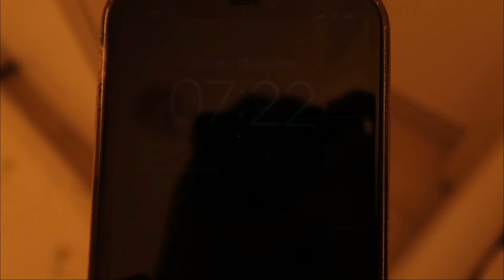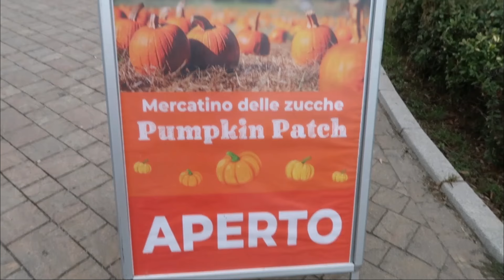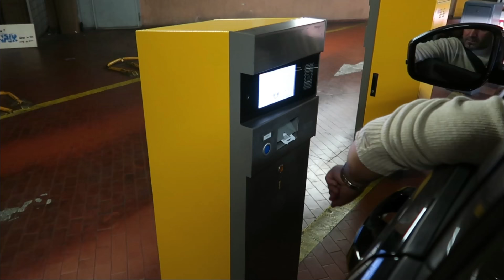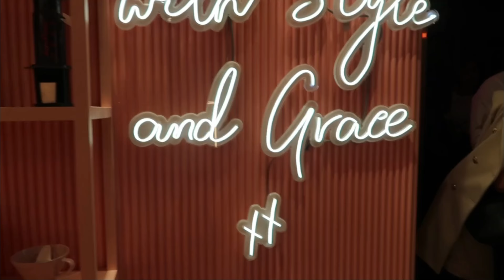NGA MILANO NE LONDER 🇬🇧, FITCHECK | VLOG | KUNGULLI 🎃 | PARKIMI ME I FRIKSHME NE ITLAI || SEZ🇦🇱